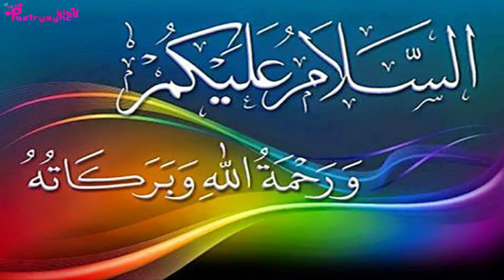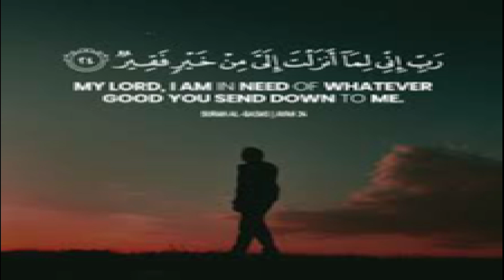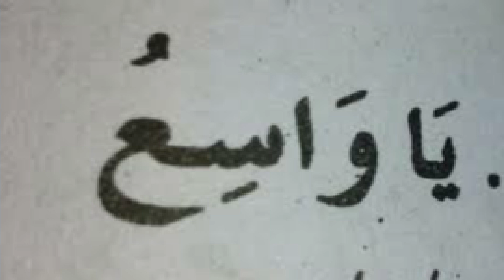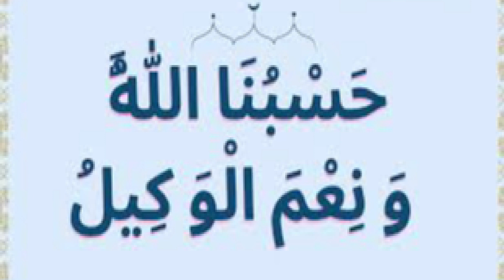Amal to Get Job in 7 Days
In this video amal of surah Qasas ayat 24,three names of Allah and Hasbunallah. wakeel is explained to get job in 7 days.